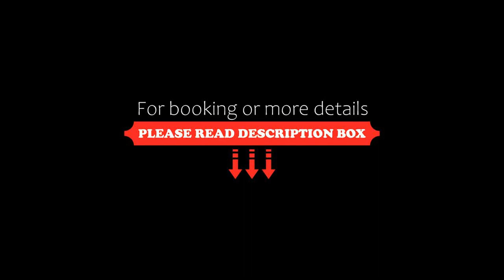Brand New Modern Apartment with Double Balcony, Budapest, Hungary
About Property:
In the heart of Budapest, set within a short distance of Keleti Pályaudvar Metro Station and Hungarian National Museum, Brand New Modern Apartment with Double Balcony offers free WiFi, air conditioning and household amenities such as a dishwasher and coffee machine. It is situated 1.6 km from Keleti Railway Station and offers a lift. Private parking can be arranged at an extra charge.
The apartment is fitted...
Property Type: Hotel
Address: 1084 Budapest, 29 József utca, Hungary
Searching For
1. Brand New Modern Apartment with Double Balcony - Budapest - Hungary
2. Brand New Modern Apartment with Double Balcony - Budapest - Hungary Address
3. Brand New Modern Apartment with Double Balcony - Budapest - Hungary Rooms
4. Brand New Modern Apartment with Double Balcony - Budapest - Hungary Amenities
5. Brand New Modern Apartment with Double Balcony - Budapest - Hungary Offers and Deals
Audio Credit:
Track Title: Reasons To Hope
Artist: Reed Mathis